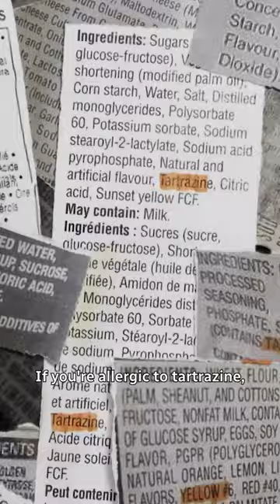She can’t have candy or pop because of this allergy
No KD, no candy, and sometimes even no medications.

Those are just a few things Marian Boyer can’t consume because of her allergy to tartrazine.

Tartrazine, also referred to as orange food dye, is a chemical compound used in many processed foods, medications and cosmetic products.

It causes Boyer to break out in itchy hives and have trouble breathing. For most of her early life, Boyer says she believed the reaction was caused by eggs. It wasn't until she suffered an allergic reaction to Aspirin during her pregnancy that she sought out an allergist, who told her "right away even before he did the testing, 'I know what you have.'"

As a result, she has to double check labels on all the food she buys since manufacturers go back and forth on removing the product or adding it back in.

Companies that use tartrazine in their products are required by Health Canada to list it on the label. But other countries, like Norway, Sweden and Switzerland, don’t permit it.

This video is part of CBC’s Creator Network. The Creator Network collaborates with a select roster of diverse Canadian creators to amplify Canadian stories and share unique perspectives.